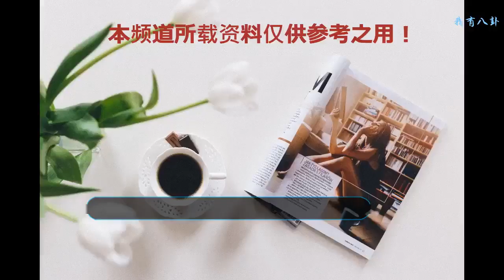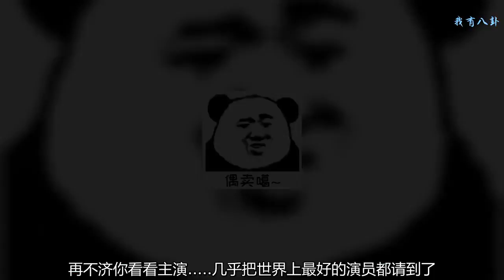八月熒幕大戰，黃渤、張藝興、吳亦凡、陳赫誰才是8月票房霸主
暑期檔可以說是明星的必爭之時，7月的暑期檔有不少好的電影上映，其中給人留下深刻印有《我不是藥神》《邪不壓正》《西虹市首富》《狄仁杰》等等。
    我不是藥神好評如潮
    目前來看《我不是藥神》的霸主地位沒人能撼動，這部改編自真人真事的電影目前拿下30億的票房而且口碑相當過硬。而被寄予厚望的《邪不壓正》更像個笑話，反正串串看完之后只記住了彭于晏的腹肌和許晴老師的屁股蛋子，混亂的敘述表達也讓票房口碑雙雙暴斃。
    這么刺激么？串串還小啊
    進入八月，其實是大熒幕競爭會更加激烈，因為你的凡凡，他的興興，串串的黃渤老師都要帶新片回來啦，那么接下來串串就給大家簡單盤點下八月值得去影院看的幾部電影吧
    《小偷家族》
    是枝裕和導演的帶點治愈和社會思考的片子，該片講述柴田家靠犯罪來維持家計，在一家之主柴田治撿回一個遍體鱗傷的小女孩后，這個家庭的秘密漸漸曝光的故事。該片獲得第71屆法國戛納國際電影節最佳影片金棕櫚獎。
    《一出好戲》
    《一出好戲》由黃渤執導，黃渤、王寶強、舒淇、張藝興、于和偉、王迅、李勤勤、李又麟聯袂主演。該片講述了公司員工團建出游遭遇海難，被迫流落荒島共同生活，并直面一系列“人性”問題的寓言故事。有張藝興，有黃渤，有王寶強，喜劇。有這些，看就完事了。
    《愛情公寓》
    深陷抄襲的經典電視喜劇，十年的情懷回歸。雖然王傳君和金世佳不齒再演這種抄襲作，沒能原班人馬有些遺憾，但是這部由陳赫領銜的愛情喜劇還是有很多亮點的。
    《大轟炸》
《大轟炸》由蕭鋒執導，劉燁、布魯斯·威利斯、宋承憲、陳偉霆、范偉、馬蘇、車永莉、吳剛、馮遠征、張鈞甯、耿樂領銜主演，謝霆鋒、范冰冰、陳道明、阿德里安·布勞迪等特別出演。該片以歷史事件“重慶大轟炸”為背景講述了1938年2月到1944年12月日本對重慶進行連續轟炸，造成重慶巨大人員傷亡和財產損失的故事。該片宣傳不多，但是沖著反映的重慶大轟炸真實災難題材也值得一看，再不濟你看看主演. 幾乎把世界上最好的演員都請到了，令人咋舌的豪華陣容。
    GIF
    《歐洲攻略》
    《歐洲攻略》是馬楚成“攻略”系列電影的第三部，由梁朝偉、吳亦凡、唐嫣、杜鵑、林子祥等聯袂主演，《歐洲攻略》延續了前作《東京攻略》《韓城攻略》的動作、喜劇、愛情的元素。
    凡凡的新片，陣容也很豪華。片子劇情應該一般的動作冒險喜劇，要說有什么期待，希望梁朝偉老師能帶的動這些小花吧，為了生計，朝偉老師很拼了，這幾年接了不少質量不高的本子。
    剩下還有《媽媽咪呀2》《巨齒鯊》《解碼游戲》《如影隨心》，也都在八月上映。串串就不一一介紹了。
    那么問題來了，你認為哪部片子能在八月大紅大紫呢？
    圖片來源于網絡，如有侵權請聯系刪除！